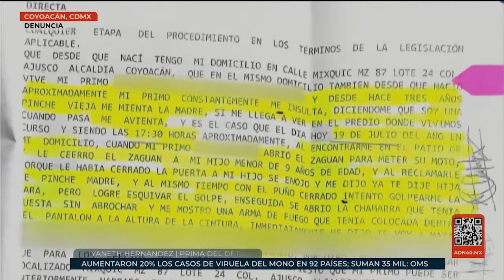Luis señala que por un pleito familiar lleva varios meses en prisión. Quiere demostrar su inocencia.